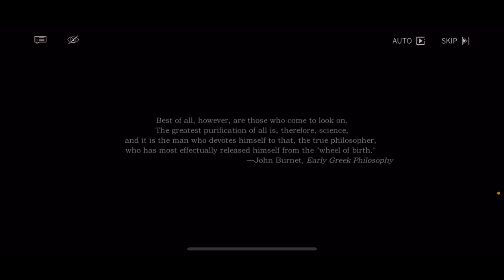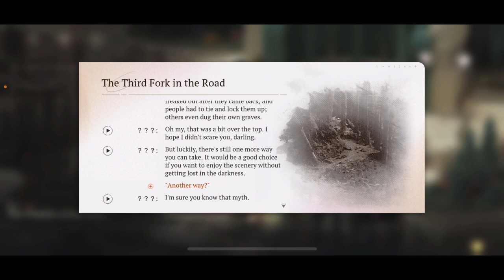Locked in. Reverse 1999 Let’s play 32#